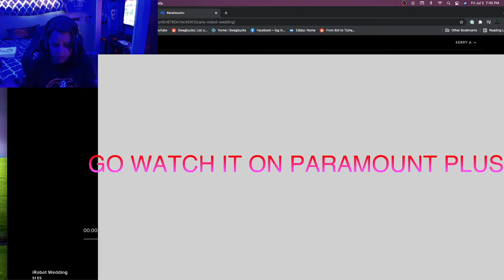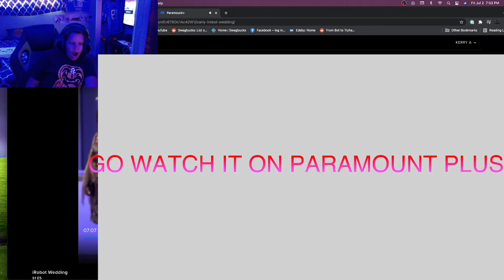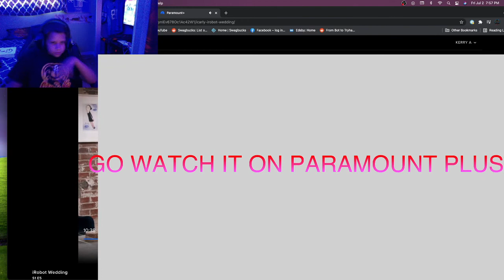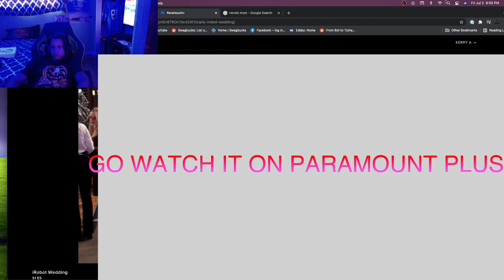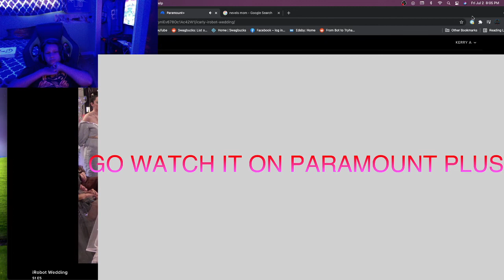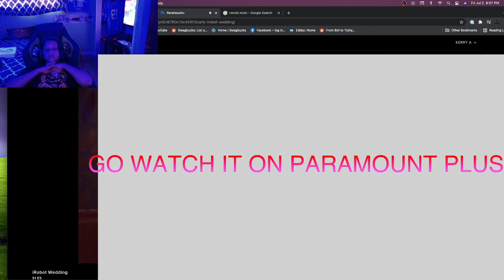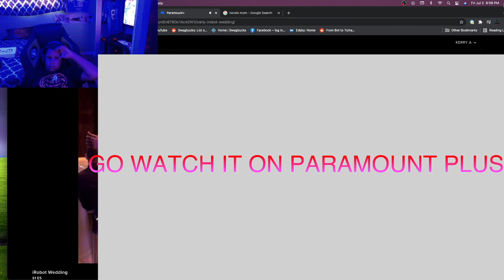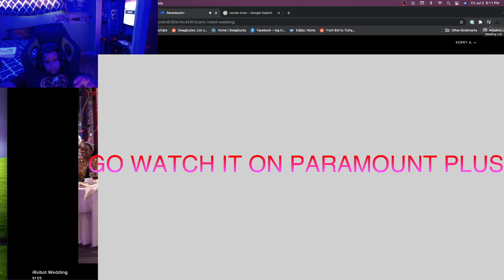REACTING TO ICARLY S1 EP5 IROBOT WEDDING